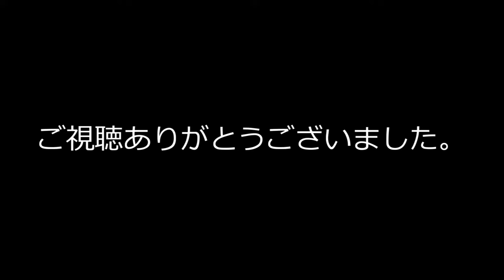【 妄想デート 】 短冊に何書いてるの！？ 【 七夕編 】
7月7日は七夕。